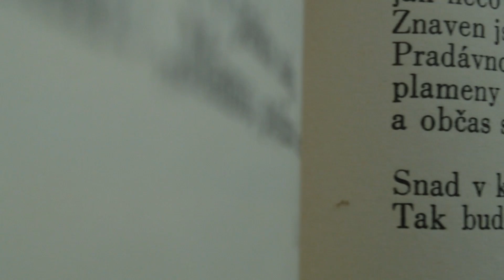Frozen Pictures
Some pictures I shot during a cold february saturday in Slovakia with my phone.